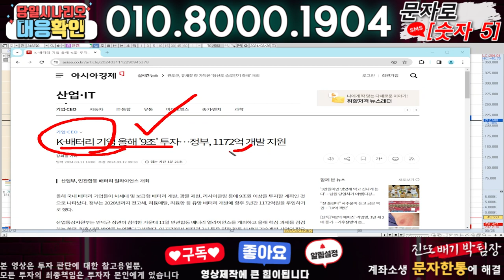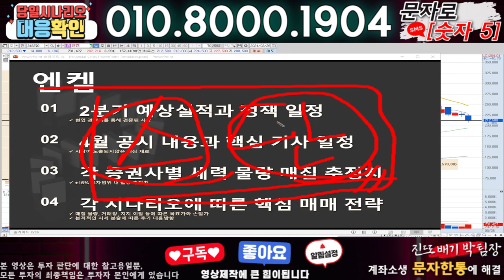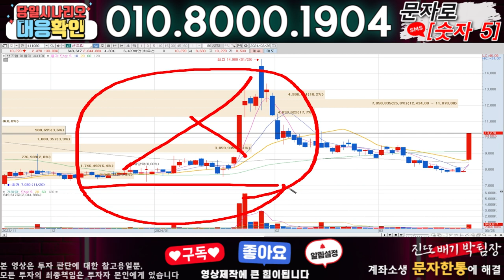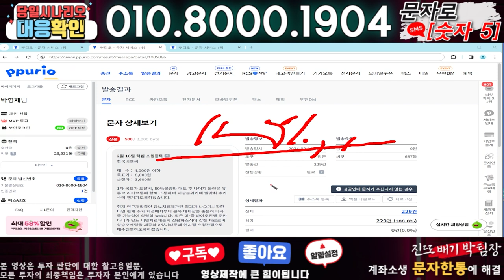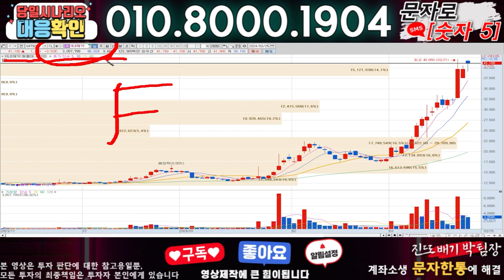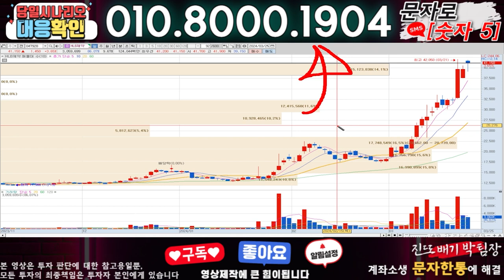엔켐 ) 3분전 기습속보-공식입장발표!! 무슨일인가?